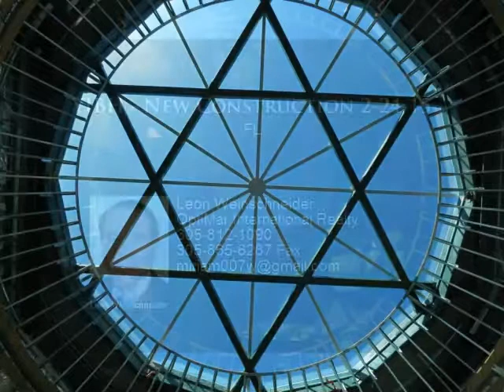YIBH - New Construction 2-24-15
FL

Presented By:
Leon Weinschneider, OptiMar International Realty